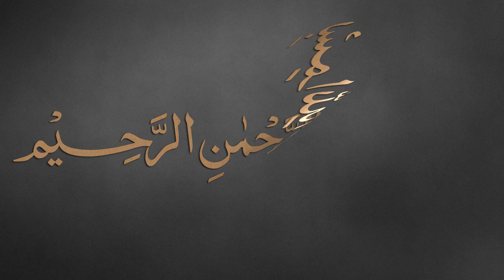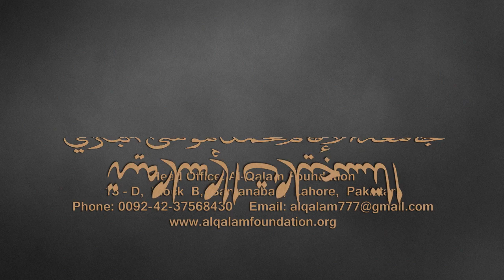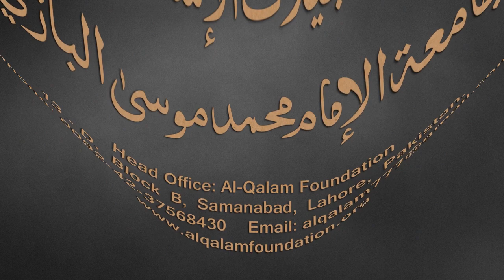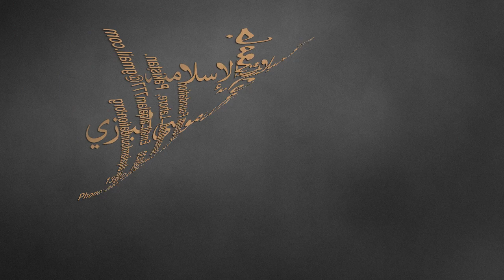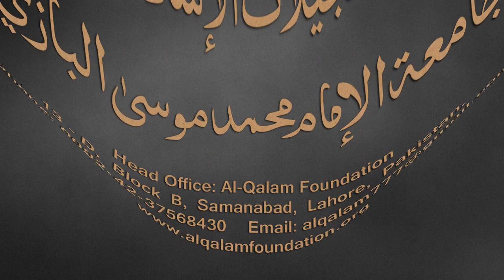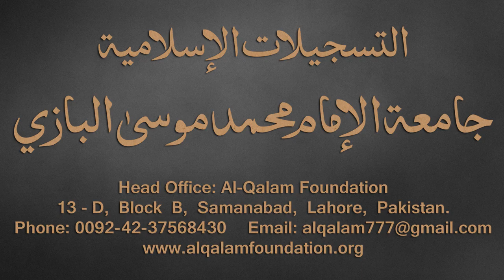Taiseer-ul-Mantiq Dars - 38 - page - 44 - by Maulana Muhammad Zuhair Albazi - 06/03/2017